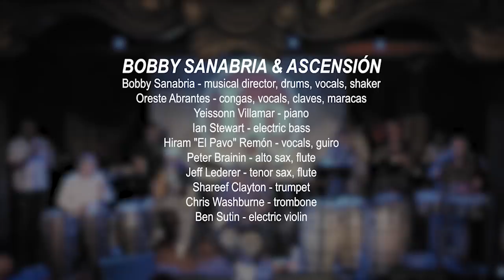LP Rhythm Jam 2018 in New York City - Part 4 of 4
In May of 2018, Latin Percussion held a star-studded evening of celebration at the legendary Cutting Room in Midtown Manhattan.  Emceed by Bobby Sanabria with his band, Ascensión guest artist included Wilson "Chembo" Corniel, Victor Rendón, Eddie Montalvo, Nicky Marrero, John "Dandy" Rodriguez, Jhair Sala, Marcos Lopez and Pedrito Martinez with special appearances by Giovanni Hidalgo and Candido Camero.

Part 4
BOBBY SANABRIA & ASCENSIÓN
Bobby Sanabria - musical director, drums, vocals, shaker
Oreste Abrantes - congas, vocals, claves, maracas
Yeissonn Villamar - piano
Ian Stewart - electric bass
Hiram "El Pavo" Remón - vocals, guiro
Peter Brainin - alto sax, flute
Jeff Lederer - tenor sax, flute
Shareef Clayton - trumpet
Chris Washburne - trombone
Ben Sutin - electric violin

SONGS
SONGS FOR OGUN
SOLESHIA - Ronald Muldrow
PEDRITO’S RUMBA
CANDIDO'S SOLO